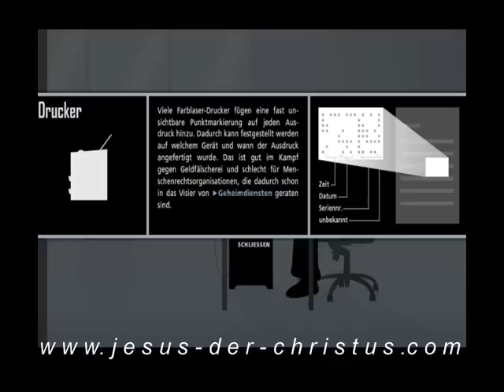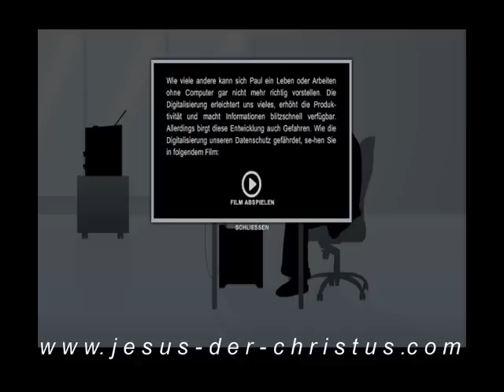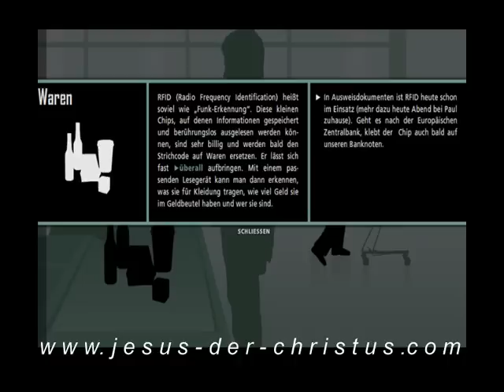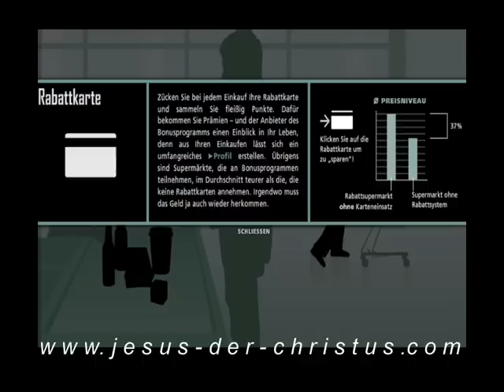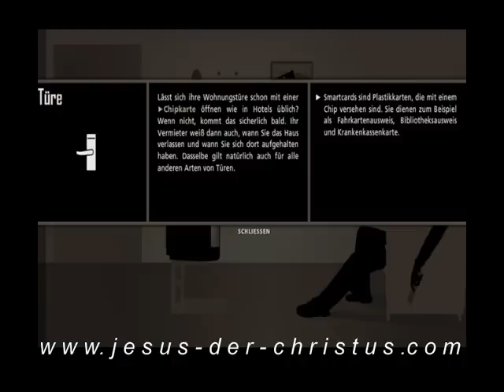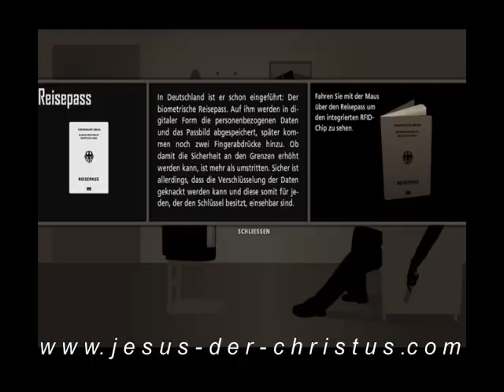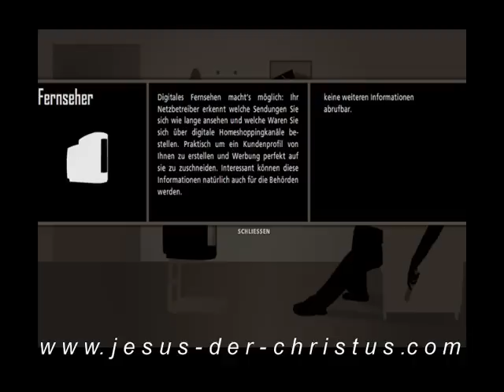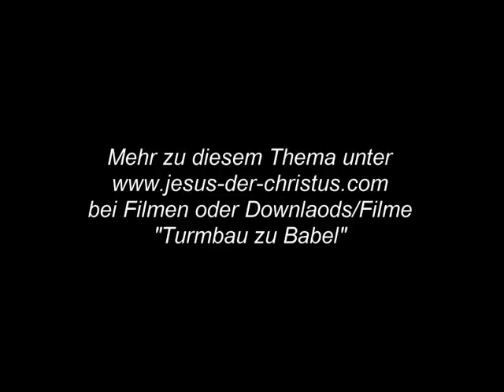Die neue schöne Welt - Teil II